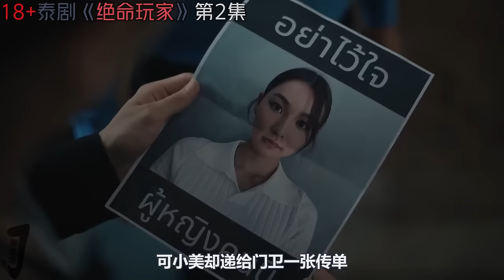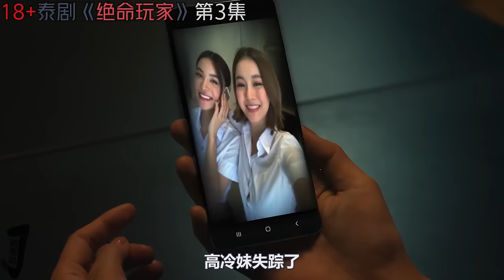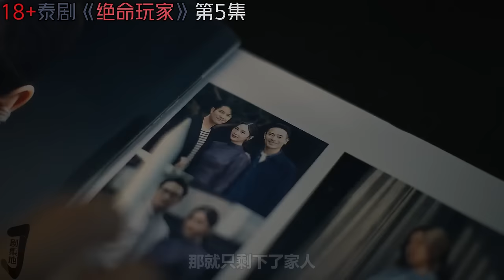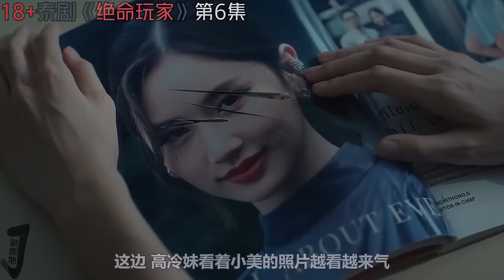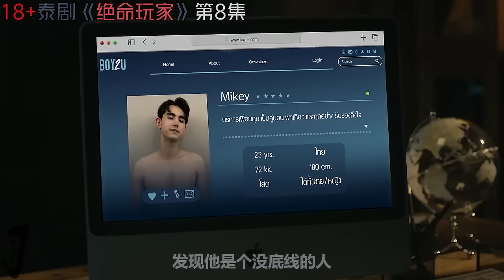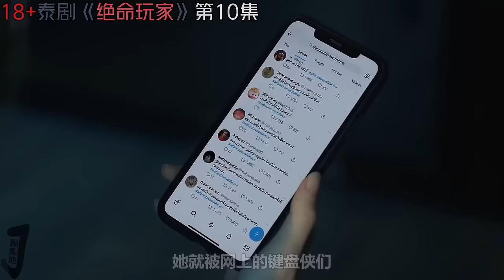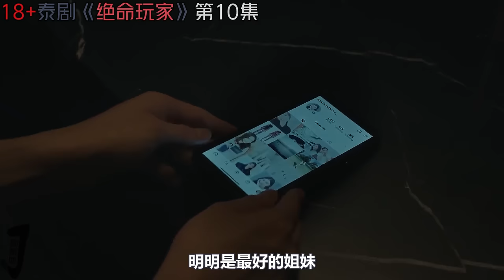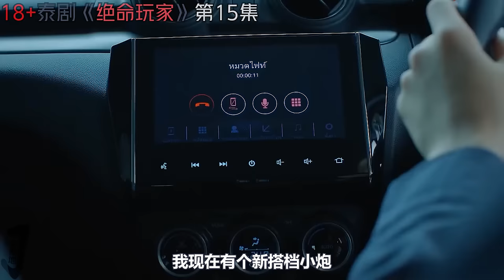一口气看完富家美女夜夜换男人，美女大学生被迫任人调教！泰剧《無人可信/绝命玩家》合集！泰國電視劇推薦|剧集地影視講解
一口氣看完泰國劇集推薦《The Player：無人可信》合集！
00:00:00【第一集】
00:08:17【第二集】
00:15:50【第三集】
00:23:22【第四集】
00:30:42【第五集】
00:38:03【第六集】
00:46:13【第七集】
00:53:45【第八集】
01:01:41【第九集】
01:08:53【第十集】
01:16:06【第十一集】
01:23:31【第十二集】
01:31:21【第十三集】
01:38:35【第十四集】
01:45:42【第十五集】
01:52:59【第十六集】
主演: 韦阿·森恩 / 吉拉迪·塔瓦翁 / 娜米妲·吉勒娜拉帕 / 瓦奇拉维·让维瓦 / 林阳
类型: 剧情 / 悬疑 / 同性 / 犯罪
泰劇 泰劇推薦 無人可信 本頻道製作的所有作品都是以電影或紀錄片為主題，絕對不包含成人元素。 切勿在现实生活中模仿或传播这些行为